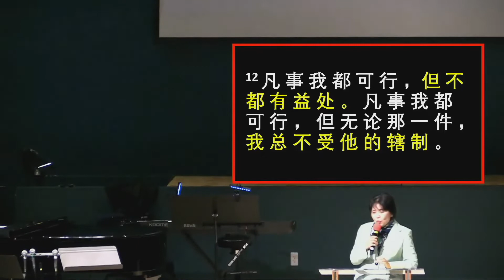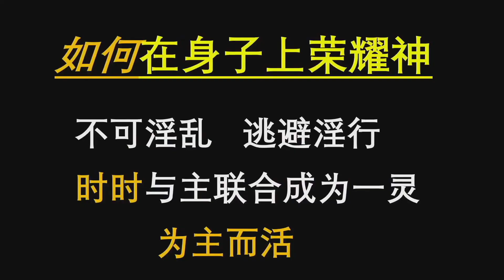單建琴牧師 聖徒榮耀之身 03-01-2020 福遍中國教會主日崇拜 - 國語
單建琴牧師  聖徒榮耀之身